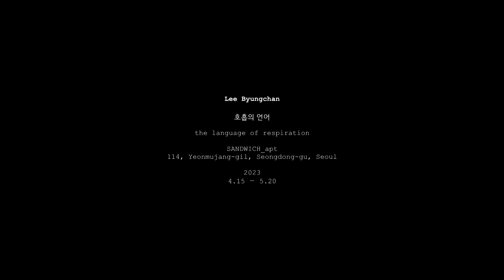SANDWICH apt gallery, 호흡의 언어_ the language of respiration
Lee Byungchan
SANDWICH apt gallery_ CREATURE, 2023, INSTALLATION,